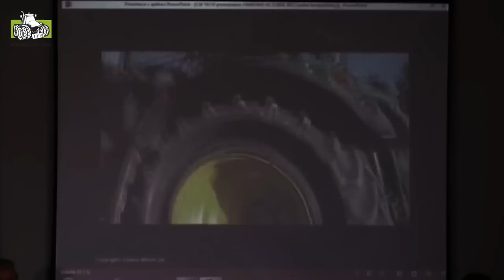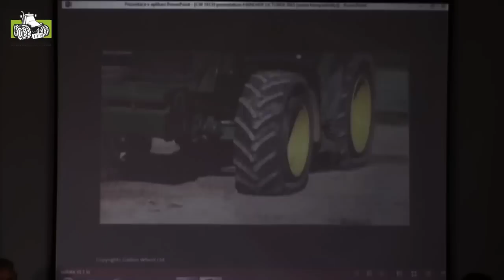De PneuTrac van Mitas Tire Concept Reifenkonzept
PneuTrac combineert het beste van twee werelden, de traditionele luchtbanden en rubberen rupsbanden. Mitas test intensief het PneuTrac concept op een 18" en 38” velg en begon met statische tests van de nieuwe 28" PneuTrac. Dankzij de nieuwe 28" maat in combinatie met de 38" velgmaat, kan Mitas voor- en achteras van een trekker met PneuTrac uitrusten. Dit stelt Mitas in staat om in de nabije toekomst veldproeven te starten en de voordelen van dit concept te bewijzen